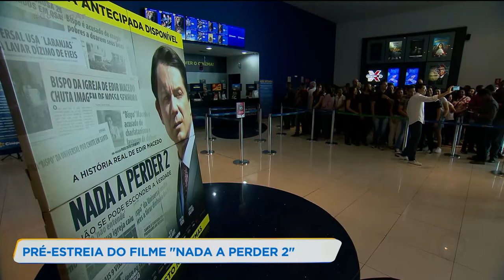PRÉ-ESTREIA DO FILME "NADA A PERDER 2"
atéria exibida no dia 05/08/19
Centenas de pessoas fizeram filas em Goiânia na expectativa da compra de ingressos para o filme Nada a Perder. O longa estreia no cinema dia 15 de Agosto.